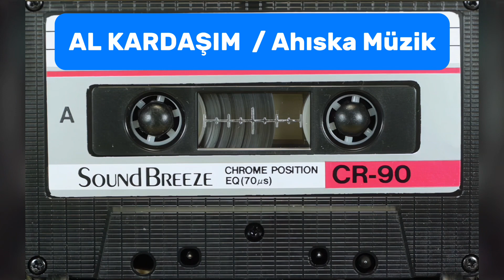7 января 2024 г.